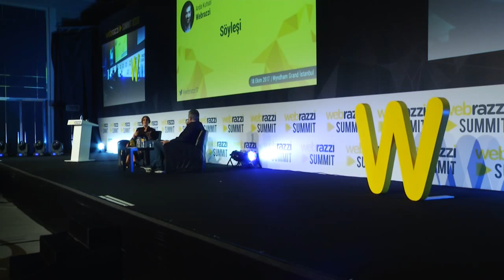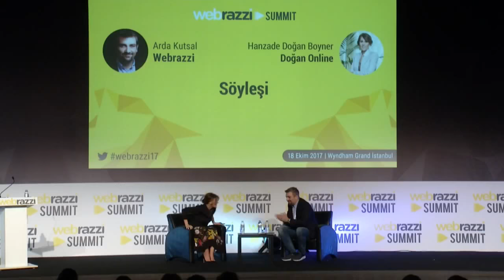Webrazzi Summit 2017 | Hanzade Doğan Boyner